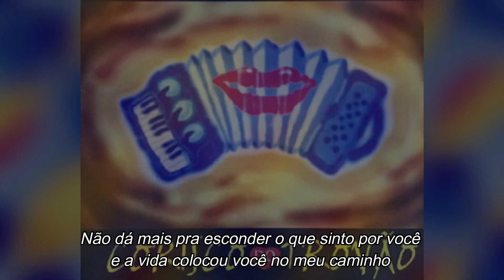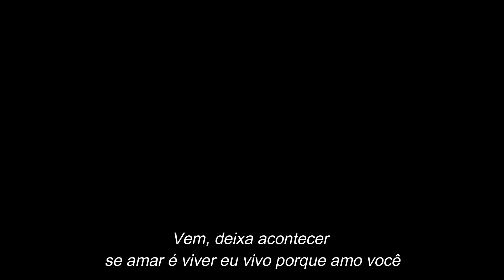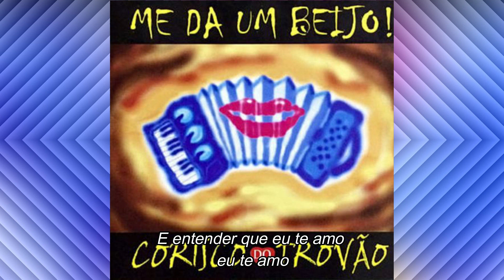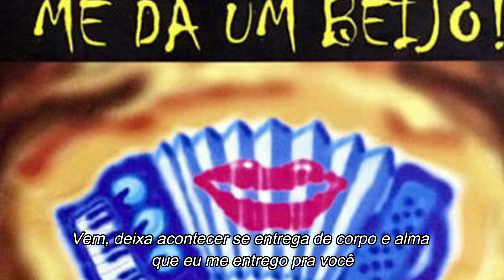CORISCO DO TROVÃO - De corpo e alma (com letra)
Corisco do Trovão de corpo e alma
Sucesso presente no segundo trabalho da banda sergipana lançado em 1998, interpretado por Rita Melody e Gilvan.